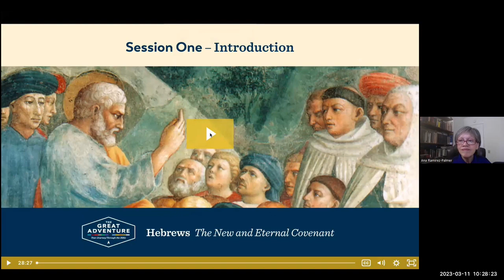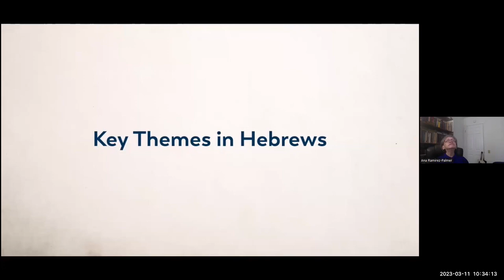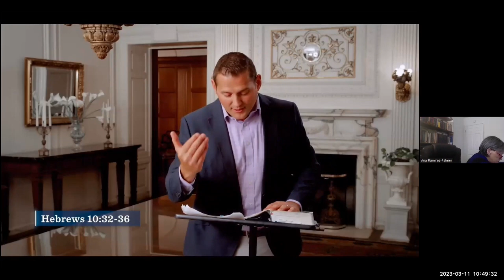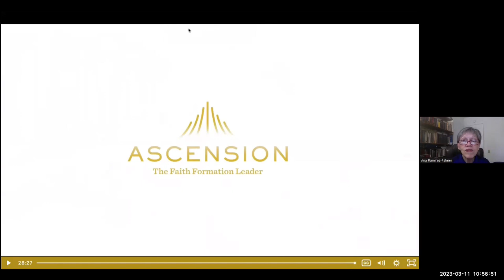Hebrews: The New and Eternal Covenant #1 Introduction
Ana Ramirez Palmer, M.A. leads us through the Ascension Press study on Hebrews. This eight session study will inspire you to a greater understanding of the new covenant, and deeper appreciation for the Mass.